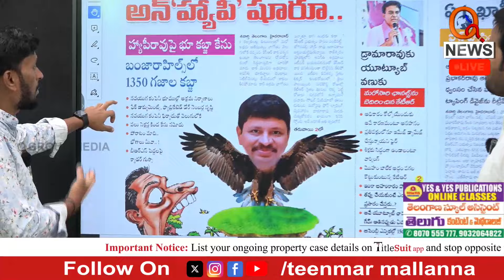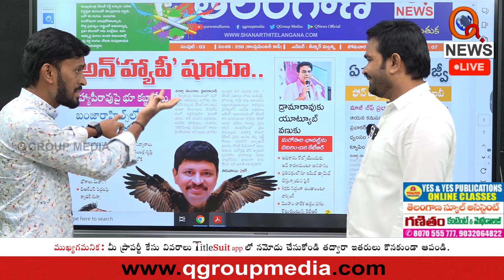ఇక కల్వకుంట్ల కుటుంబం జైలుకే..| Kalvakuntla Family Members Under Legal Heat.? | Qnews